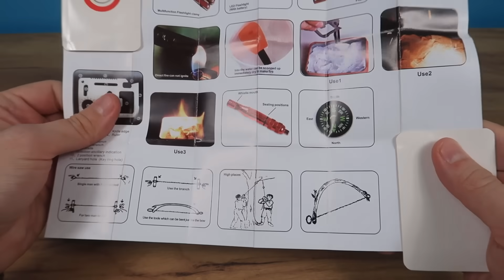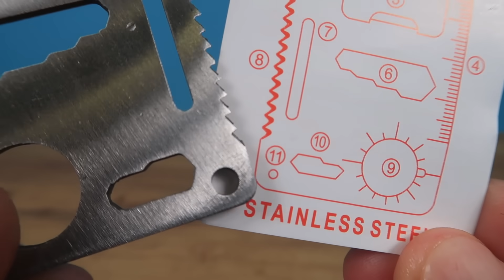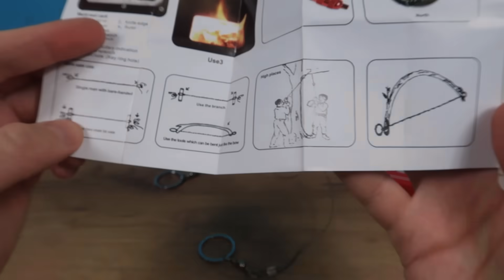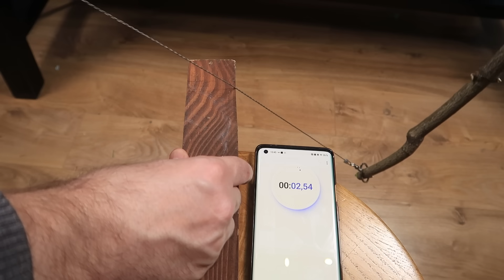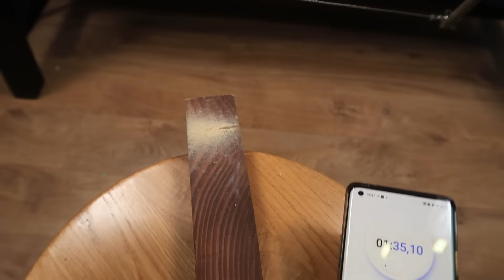Тестирую SOS набор для выживания из китая!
В этом видео протестируем набор для выживания с Алиэкспресс и узнаем насколько полезны предметы из него!